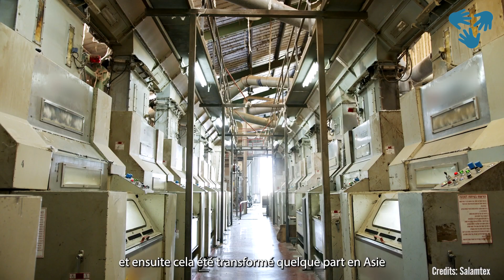Global Gateway Series : L'éthique fait fureur dans l'industrie textile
Les membres de la communauté Capacity4dev encouragent les relations entre l'Europe et ses partenaires à l'échelle mondiale et contribuent à l'élaboration de solutions éthiques pour l'industrie textile. En tant que champion de l'innovation, Capacity4dev s'est entretenu avec certains des acteurs derrière les initiatives internationales les plus intéressantes présentées lors des Journées européennes du développement 2022 sur le thème Global Gateway et mises en œuvre par la Commission économique des Nations Unies pour l'Europe (CEE-ONU).